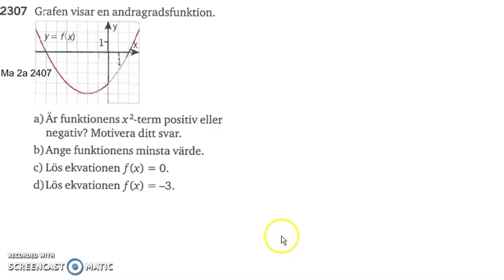Matematik 5000 Ma 2b Kapitel 2 Andragradsfunktionens graf 2307